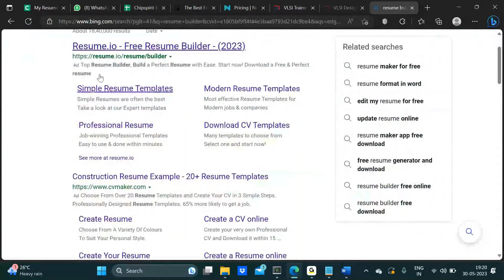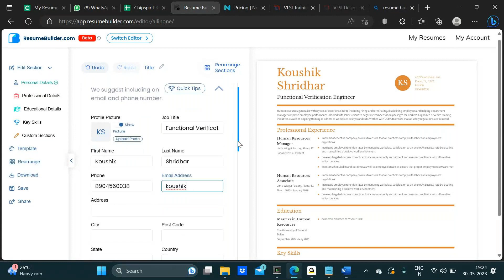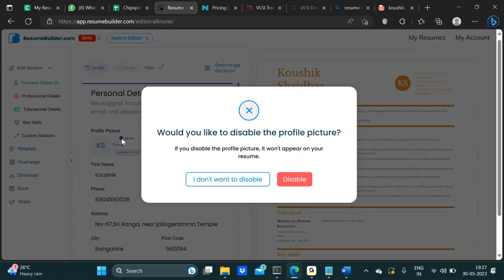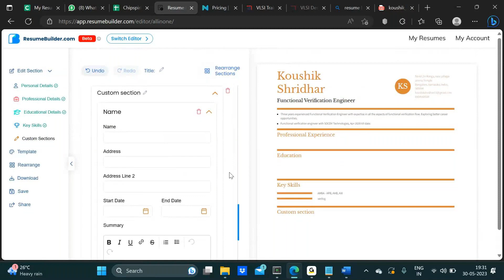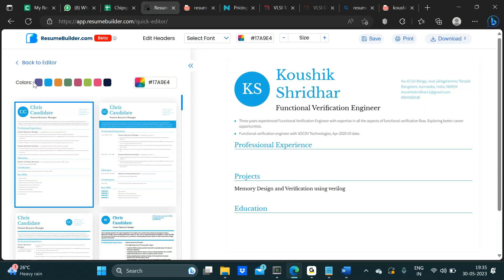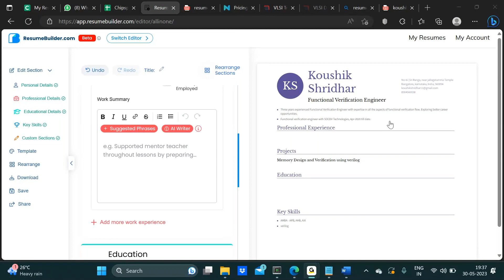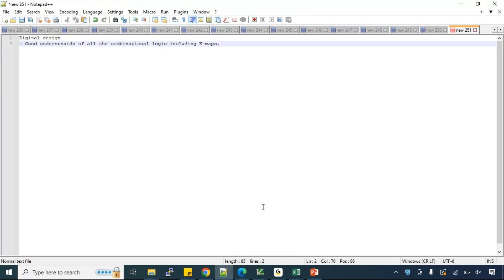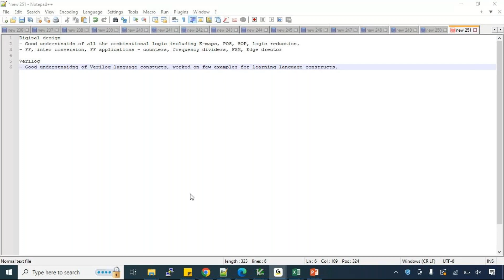Design verification resume preparation session